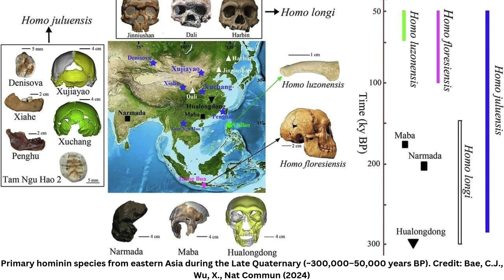Homo juluensis: Scientists discovered a new species of archaic human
A team of paleoanthropologists, led by Christopher J. Bae from the University of Hawai‘i at Mānoa and Xiujie Wu from the Institute of Vertebrate Paleontology and Paleoanthropology at the Chinese Academy of Sciences, has introduced Homo juluensis, a newly identified hominin species. This species, whose name translates to “big head,” thrived in eastern Asia between 300,000 and 50,000 years ago, marking a significant addition to the Late Quaternary human lineage.